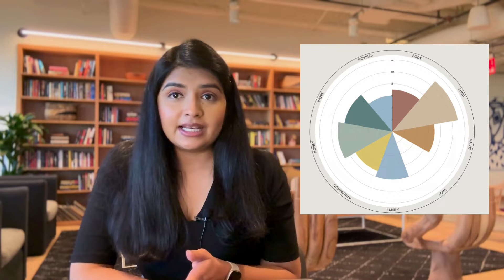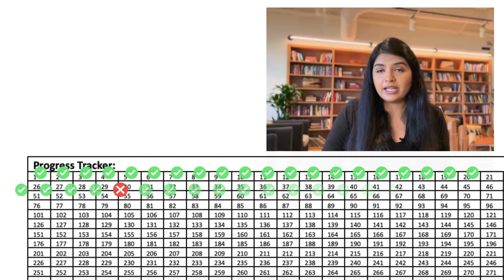Crush Your Goals in 2024: Expert Tips for Unprecedented Success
2024 Be Successful in 2024, new year, New Year's resolution, goals for the new year, new years resolution for professionals,
new years resolutions for students, prepering for the new year
new years resolution, new year resolution,
How to have a best year ever, best year ever,
what are you doing new years, what to do before the new year,
what was the best year ever